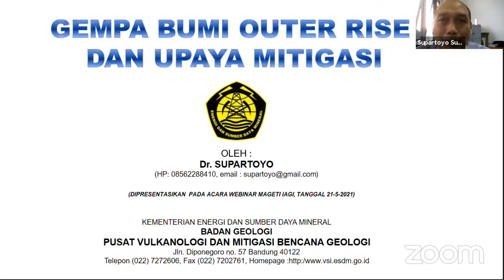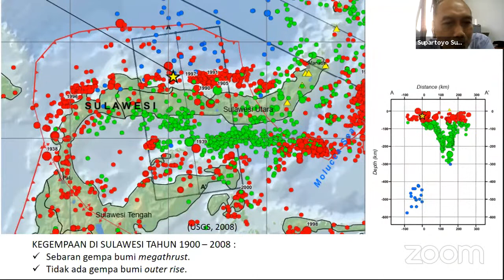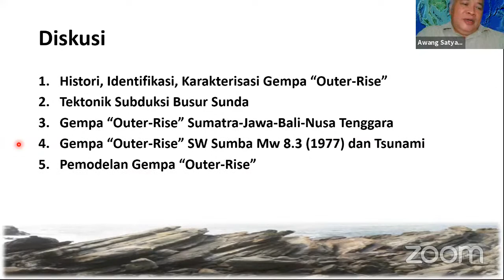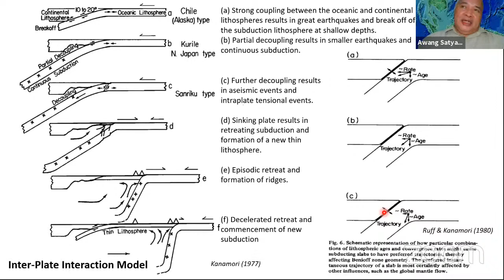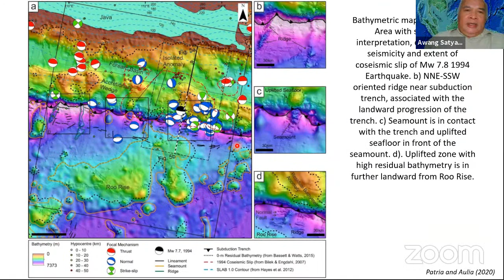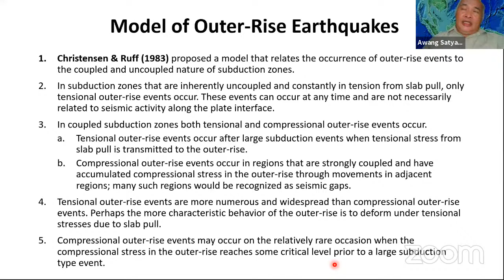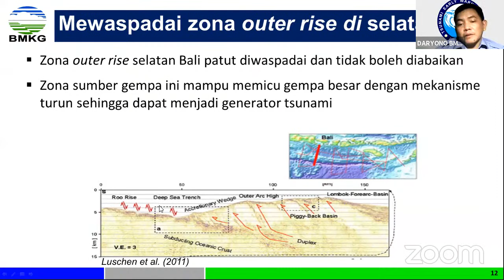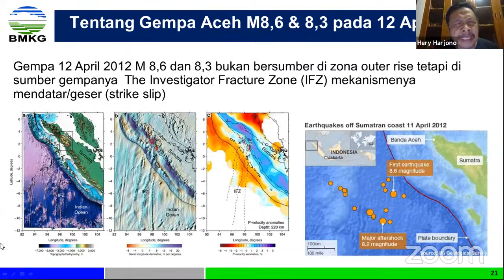Webinar #37 "Memahami Gempa “Outer Rise” Busur Sunda, dari Sumatra sampai Sumba”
Departemen Teknik Geofisika ITS bekerjasama dengan Masyarakat Geologi Tata Lingkungan (Mageti) menyelenggarakan WEBINAR tentang “Memahami Gempa ‘Outer Rise’ Busur Sunda, dari Sumatra sampai Sumba, dengan mengundang narasumber:

Supartoyo (Koordinator Mitigasi Gempa Bumi dan Tsunami, PB Madya di PVMBG)
‪Awang Harun Satyana (Independent Geologist)

Bertindak sebagai Penanggap:
Daryono (Kepala Bidang Mitigasi Gempa Bumi dan Tsunami BMKG)

Selaku moderator:
Amien Widodo (Dosen Teknik Geofisika ITS)